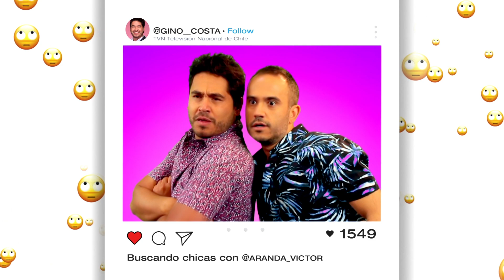Refréscate este verano en el Muy buenos días | Buenos días a todos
De lunes a viernes prendemos tu verano junto a Cristian, Mary y Nacho.

¿Chileno en el extranjero?